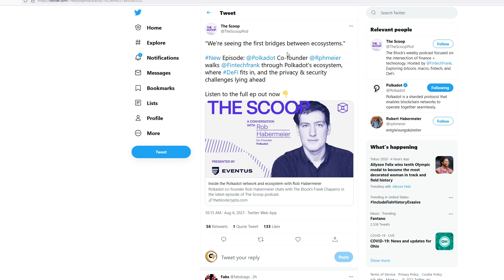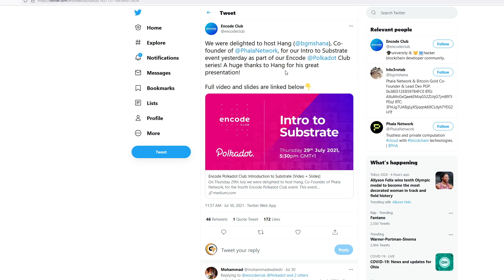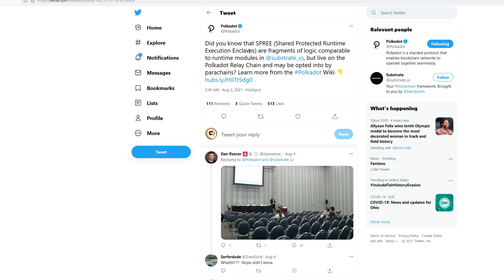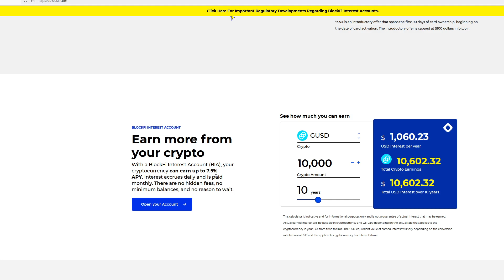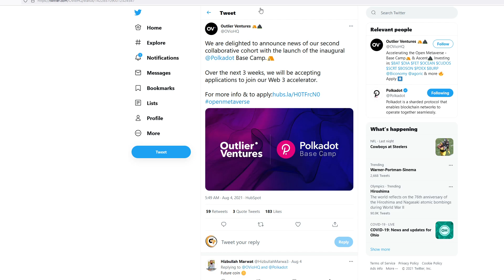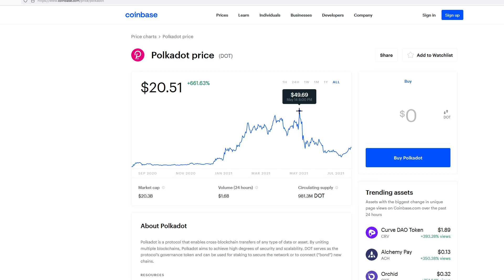Polkadot Price Prediction - DOT Price Prediction - Top 5!? - Polkadot Prediction - DOT Coin